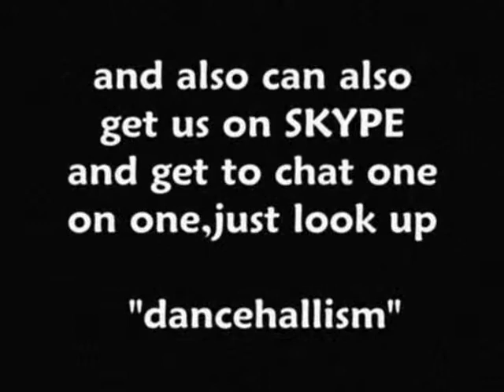Pressure-All Is Well (Love Potion Riuddim)HQ